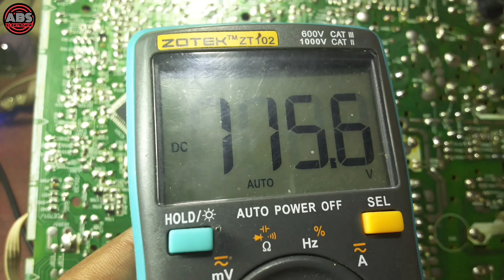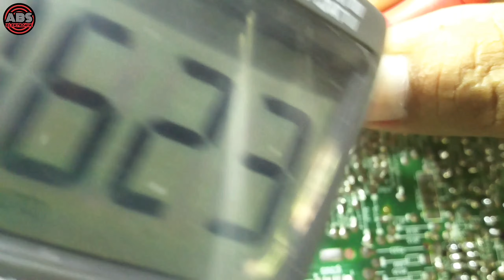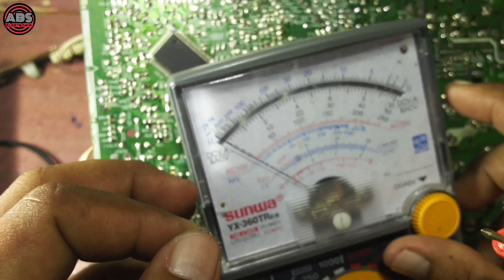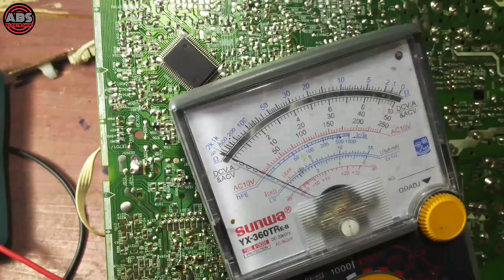Tv polytron slim led indikator berkedip cepat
Cara mudah memperbaiki tv polytron slim led indikator berkedip cepat ada di video ini gaes, rugi lho kalo gak nonton.

agar teman-teman tidak ketinggalan video
terbaru dari kami ya.